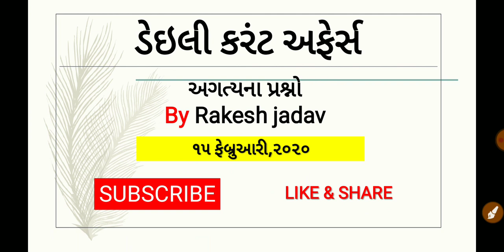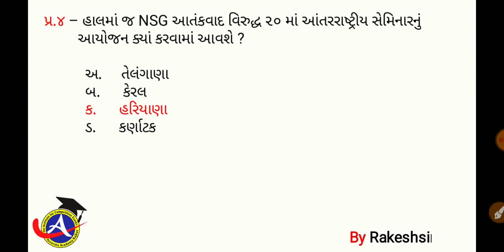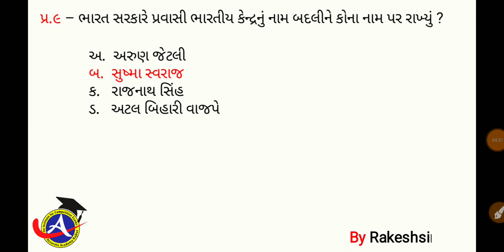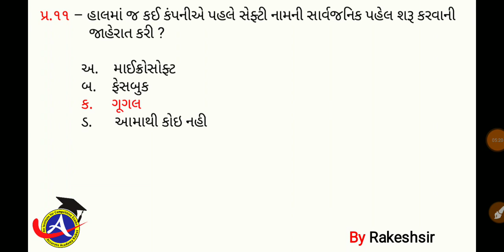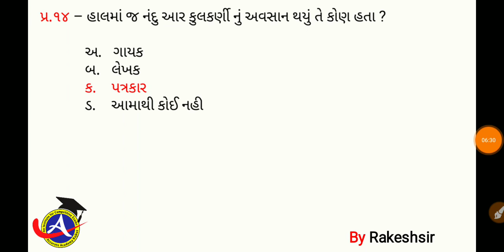15 February 2020,Current affaires in gujrati,daily gk in gujrati,MCQ,GPSC,SSC,BANK,RAILWAY,POLICE